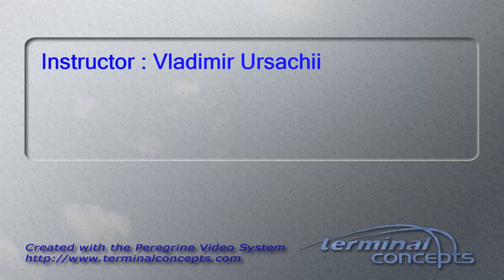Gemini Coxon's Tandem skydive!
Gemini Coxon's tandem skydive at Skydive Snohomish!